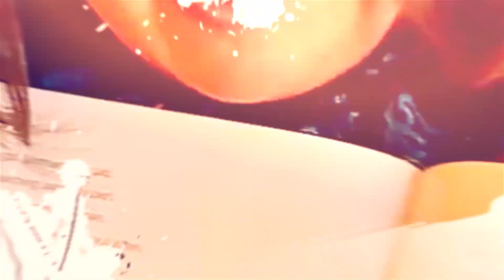How To Build A Positive Relationship With A Child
So many parents have problematic relationships with their children, but this can be avoided by doing a few simple things right from the start! Learn more about how to build a positive relationship with a child by watching this video!

Nicholeen Peck
Teaching Self-Government

00:00 Intro & Summary
00:35 How To Establish Roles In A Family
01:46 How To Schedule Family Time
02:33 How To Be A Confident Leader
03:53 Importance Of Open Communication
04:42 Importance Of Avoiding Emotional Manipulation
05:26 The Truth About Relationships
06:00 What To Focus On In Family Relationships
07:09 How To Train Children Skills For Success
08:08 Importance Of Consistent Follow-Through
08:52 Advantages Of Being Predictable
09:31 Importance Of Maintaining Calmness

Testimonials
“Her loving parenting techniques work with ALL children.”

Michelle

Julianne

Michelle Baker

Sandra